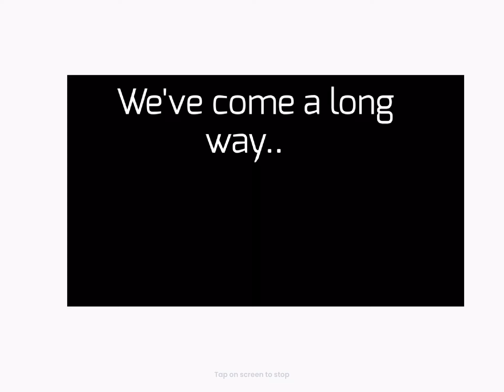Henry stickmin See you again Animation WIP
This is a Wip of my animation! I will soon finish it (I hope 😅)

Hav a gud day!!